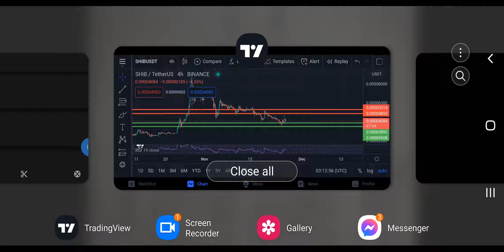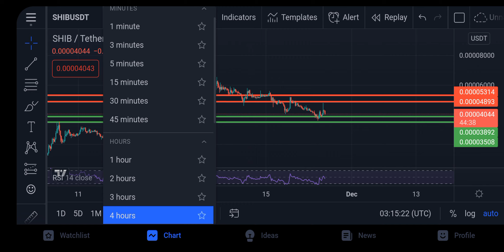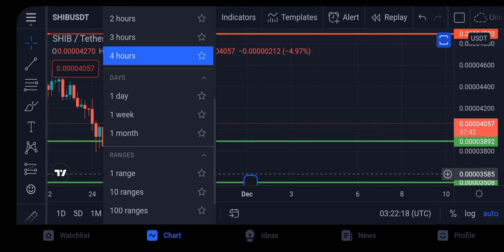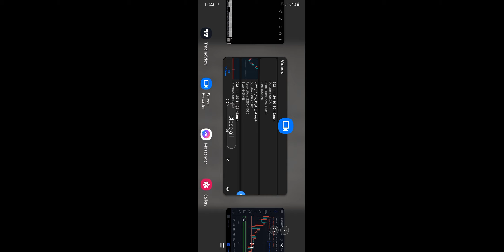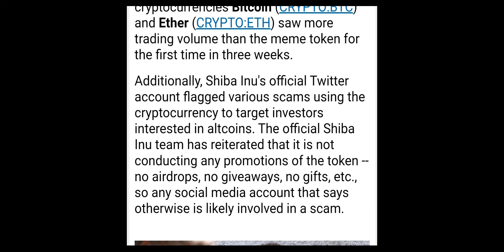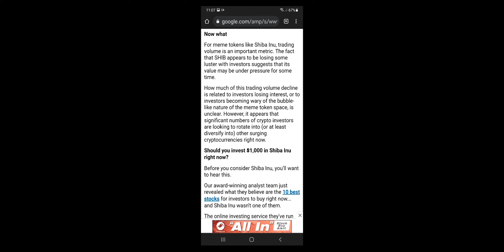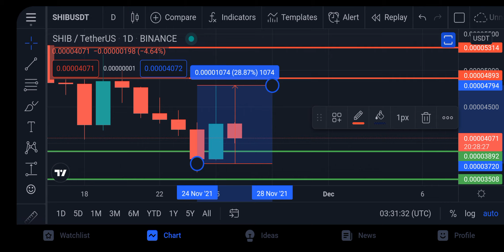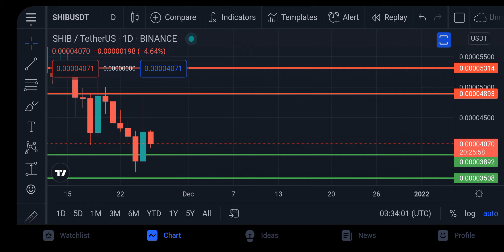SHIBA INU PRICE PREDICTION TAGALOG ANALYSIS NOVEMBER 26, 2021